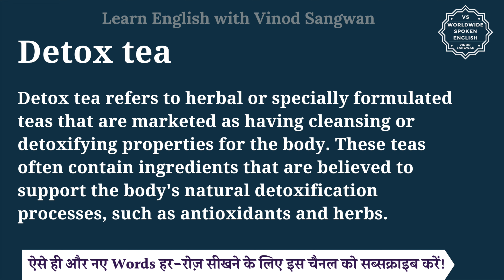Detox tea meaning in Hindi | Detox tea ka matlab kya hota hai | English to hindi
इस वीडियो में आप Detox tea का हिंदी में मतलब समझेंगे और साथ में Detox tea का pronunciation भी सीखेंगें यानि की आप Detox tea के अर्थ के साथ साथ ये भी सीखेंगें की Detox tea को कैसे बोले या Detox tea को बोलने का सही तरीका क्या है |

तो बस एक मिनट में सीखिए Detox tea को|
Let’s learn Hindi Meaning of Detox tea in detail.

Detox tea का हिंदी में अर्थ होता है
""Detox tea"" refers to herbal or specially formulated teas that are marketed as having cleansing or detoxifying properties for the body. These teas often contain ingredients that are believed to support the body's natural detoxification processes, such as antioxidants and herbs.

Detox tea को इन उदाहरणों से और अच्छे से समझ सकते हैं